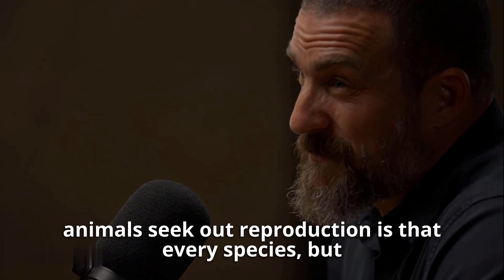NEUROSCIENTIST: The SCARY Reality of NOT Detoxing Dopamine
Neuroscientist Andrew Huberman discusses the effects of dopamine on behavior and motivation. He mentions that dopamine release is associated with pleasurable experiences and can act as a reward system in the brain. However, too much stimulation from certain activities, such as pornography or excessive eating, can lead to a drop in dopamine levels below the baseline, which is why it is important to control and regulate these stimuli.

According to Huberman, understanding this internal representation is key to understanding oneself, and allowing oneself a moment to register a win is important for generating energy and motivation.